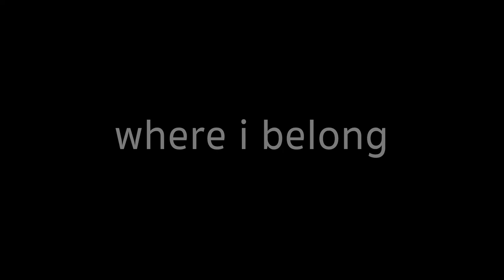Where I Belong | Building 429 with Regent University Singers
To learn more about Regent University, visit regent.edu/learnmore